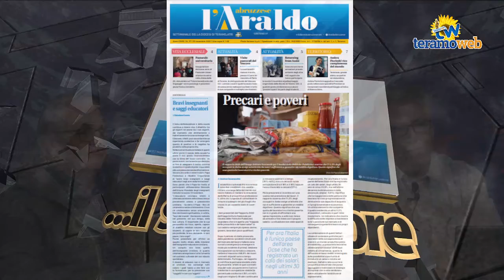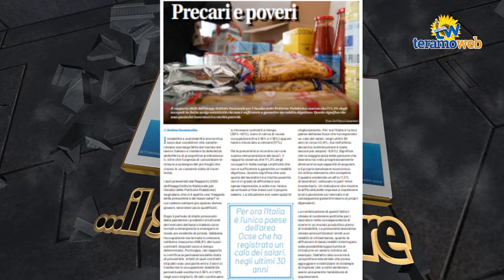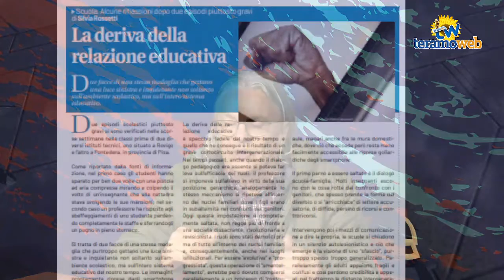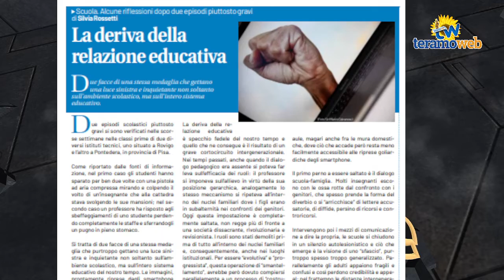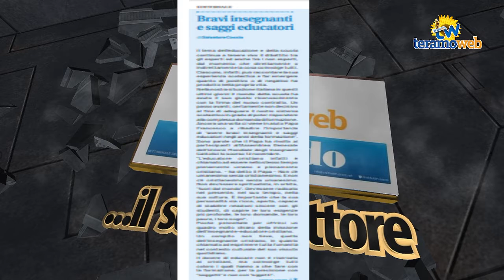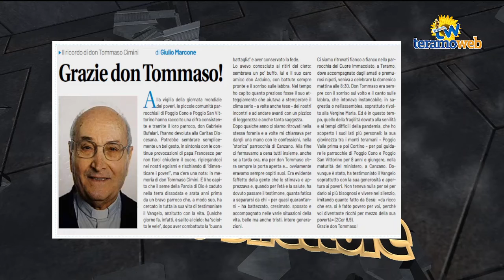L' Araldo ci racconta - Puntata del 19 - 11 - 2022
TERAMO - Continua l'appuntamento settimanale con
L' Araldo abruzzese e il suo direttore Salvatore Coccia.
Gli argomenti trattati in questa puntata sono:

- Precari e povertà
- La deriva della relazione educativa
- Un ricordo di Don Tommaso Cimini